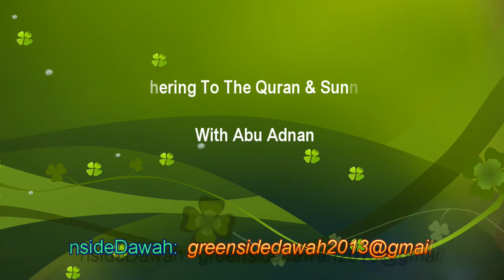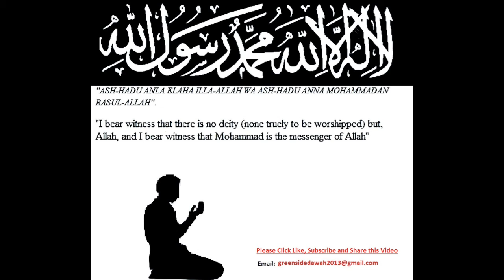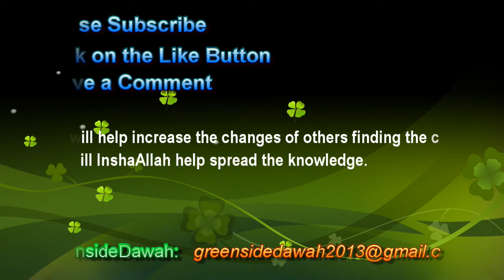Adhering To The Quran & Sunnah